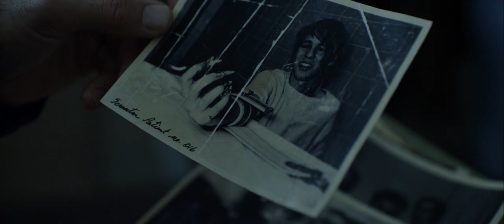RUFUS FESTIVAL TRAILER